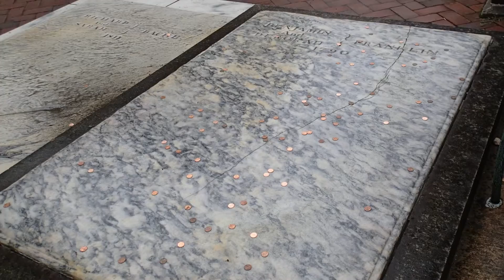Downtown Philadelphia - 2015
Paula and I made a trip to Philadelphia to visit, Independence Hall, Ben Franklin exhibits, National Constitution Center, Penns Landing, Free Quaker House, The Liberty Bell, Printing Press, and much more!